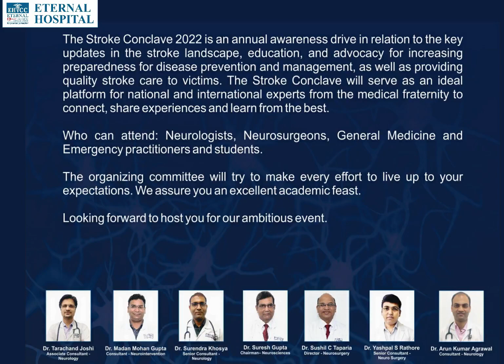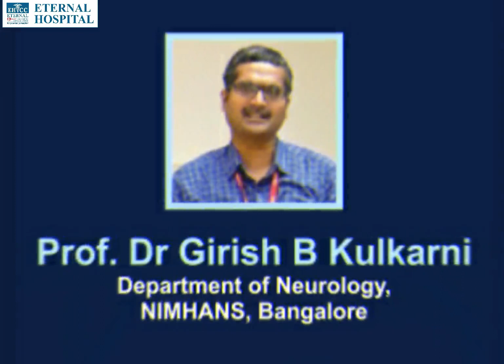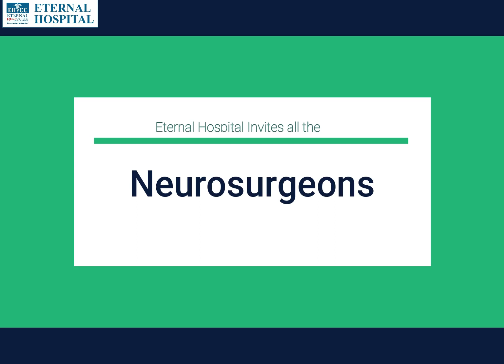Invitation for Eternal Stroke Conclave 2022 - An International Stroke Update 16 July 2022 in Jaipur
Eternal Hospital Jaipur invites all Neurologists, Neurosurgeons, General Medicine Practitioners, Emergency Practitioners to Eternal Stroke Conclave 2022 - An International Stroke Update where international and national faculties will share their experiences in the management of Stroke. Join conclave on 16th July 2022 from 8:30 AM at Hotel The Lalit Jaipur and learn from the experience.

𝐒𝐨𝐦𝐞 𝐨𝐟 𝐭𝐡𝐞 𝐡𝐢𝐠𝐡𝐥𝐢𝐠𝐡𝐭𝐬 𝐨𝐟 𝐭𝐡𝐞 𝟐𝟎𝟐𝟏 𝐢𝐧𝐜𝐥𝐮𝐝𝐞:

- 54,878 lab investigations in September